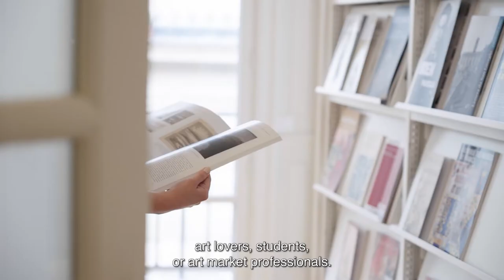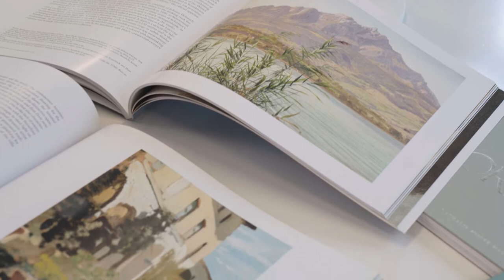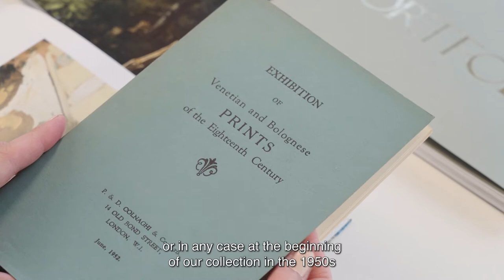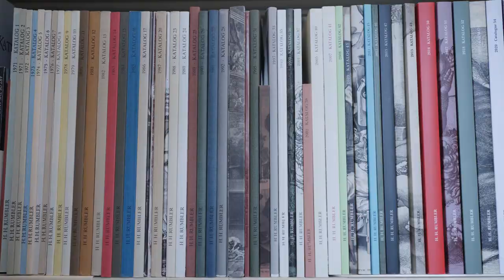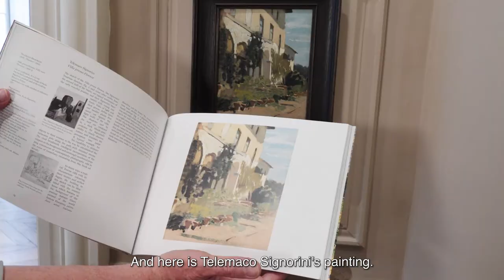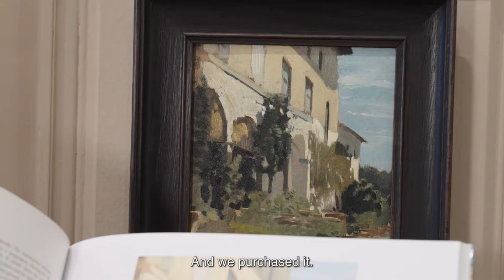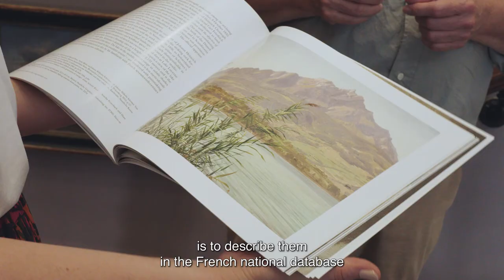Treasures of the Fondation Custodia 2 | The library of art dealers' catalogues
In this second video, Cécile Raymond focuses on the art dealers’ catalogues that are available at the library of the Fondation Custodia.